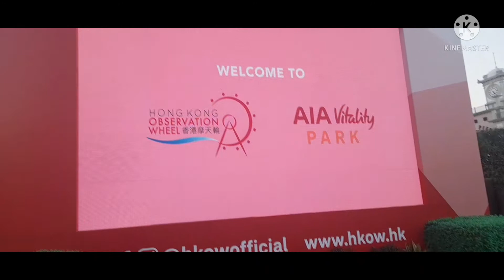AMAZING SUNDAY WITH MY FRIEND AND UNEXPECTED MEET WITH ONE OF MY CO YOUTUBER MARITES PLERIAN.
livelifewithhappiness maJay vlogs#